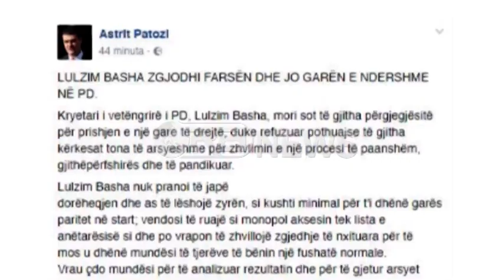Ora News - Gara për kreun e ri të partisë, PD mbledh sot kryesinë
Kryesia e Partisë Demokratike do të mblidhet pasdite në orën 19:00 për të përcaktuar garën për kreun e ri të kësaj force poltike dhe miratuar kandidaturat.  Eduard Selami, që kërkon të rikthehet në drejtimin e Partisë Demokratike pas 22 vitesh, pas një takimi me Lulzim Bashën, ka propozuar shtyrjen e datës së zgjedhjeve, ndërsa i ka kërkuar atij dorehqjen, si instrument që garanton barazinë në garë. Selami tha se Basha, është model i kapërcyer dhe jo demokratik, ndërsa tha se sot e djathta ka nevojë për lidership i ri që ngjall shpresë tek shqiptarët.